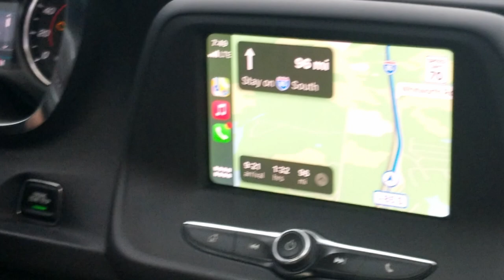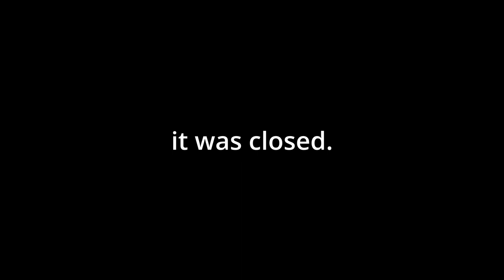FURRY WEEKEND ATLANTA 2022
This was my first Furry Weekend Atlanta!
The roadtrip was awful but the convention was worth it!
Shouts out to Jorgeyyy for driving the majority of the roadtrip!
Songs used were:
Never Enough - Logic
Maintain (Jafunk Remix)- Adi Oasis

Thanks for everyone making the convention as memorable as it was, had tons of fun would go again. Kinda forgot I was supposed to vlog so sorry for the lack of videos lmao
Bojangles is fire